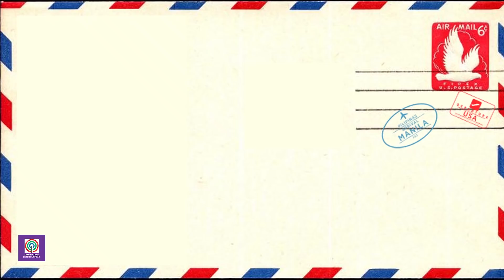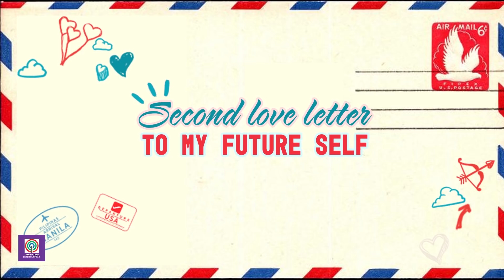Dear Love Challenge with McRis